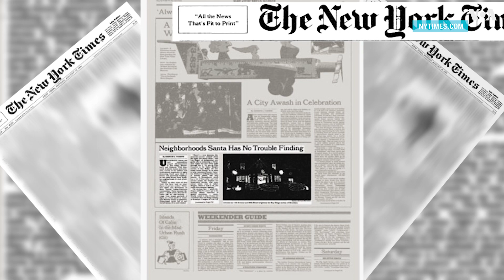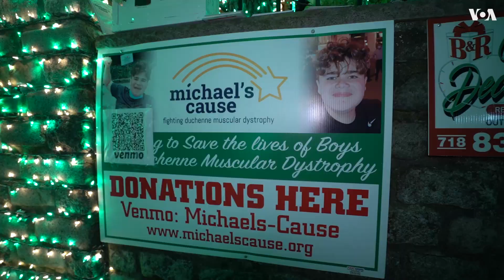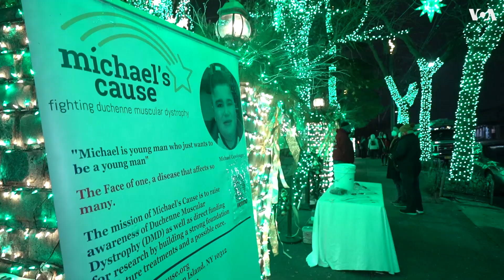Самый «рождественский» район Нью-Йорка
Праздник на полную электрическую мощность. Как встречают Рождество в бруклинском районе Дайкер Хайтс